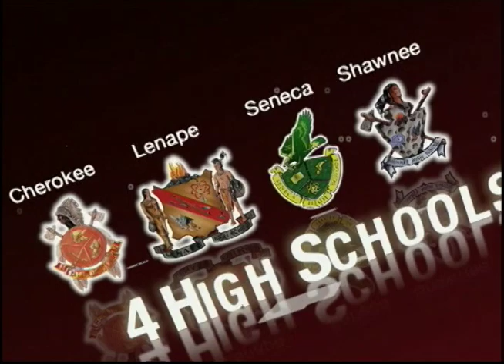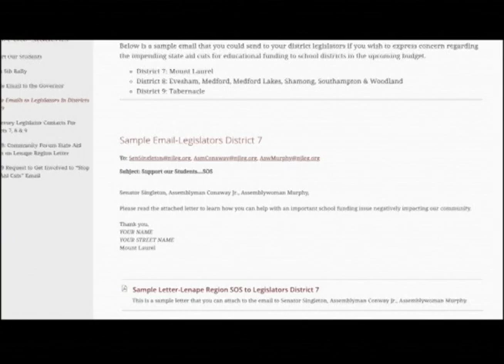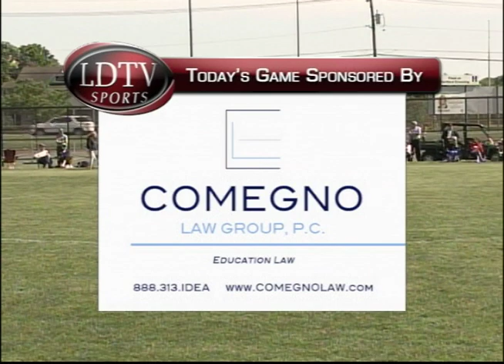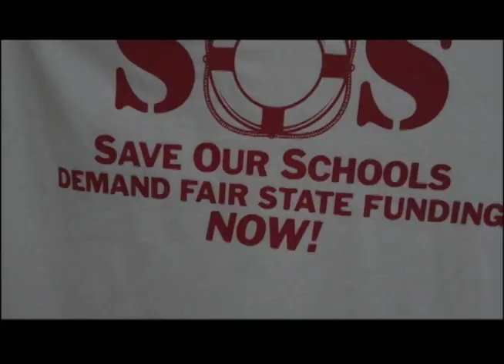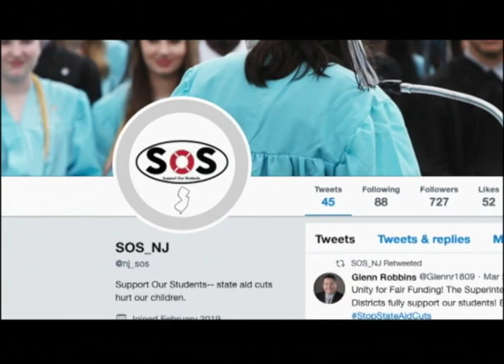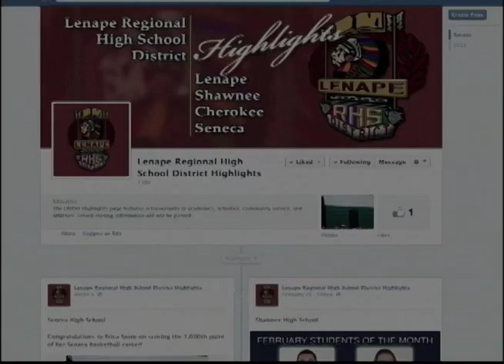LDTV Sports: Shawnee @ Lenape Girls Lacrosse 5/21/19